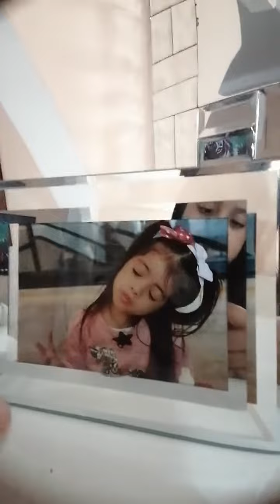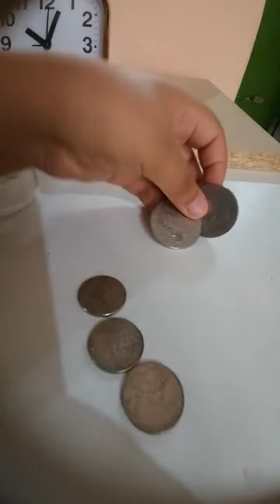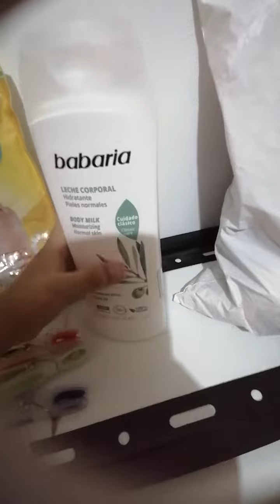enseñando la casa de mi papá se me corto el video parte 1